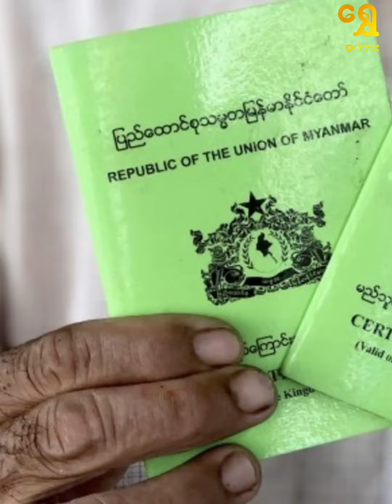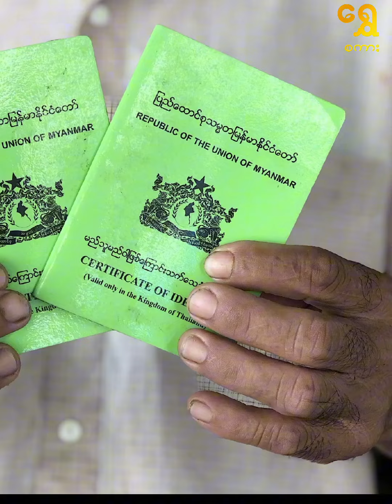ထိုင်းရောက် အထောက်အထားမဲ့ မြန်မာတွေ အတွက်သတင်းကောင်း